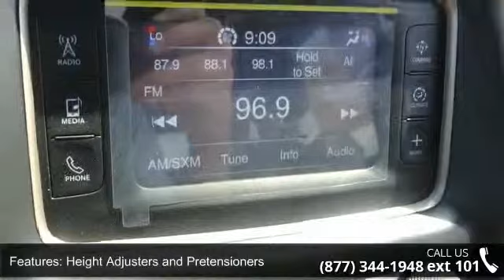2014 JEEP GRAND CHEROKEE LAREDO - Orange Park Dodge - Jacksonville, FL 32244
Orange Park Dodge in Jacksonville, FL treats the needs of each individual customer with paramount concern. We know that you have high expectations, and as a car dealer we enjoy the challenge of meeting and exceeding those standards each and every time. Allow us to demonstrate our commitment to excellence!